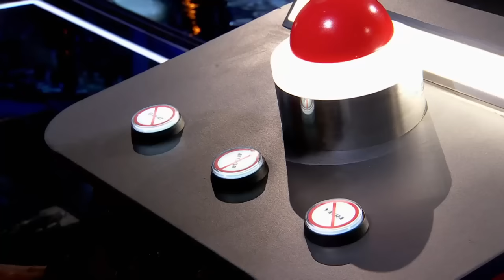Laura Cuenca canta 'Your power' | Audiciones a ciegas | La Voz Kids Antena 3 2023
Laura Cuenca, de 9 años, interpreta 'Your power' de Billie Eilish en las Audiciones a ciegas de La Voz Kids.